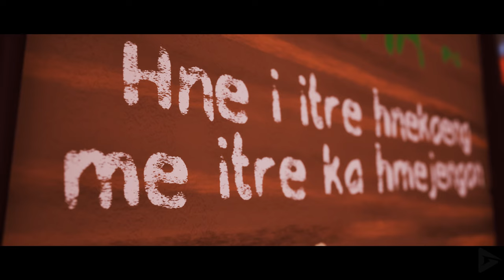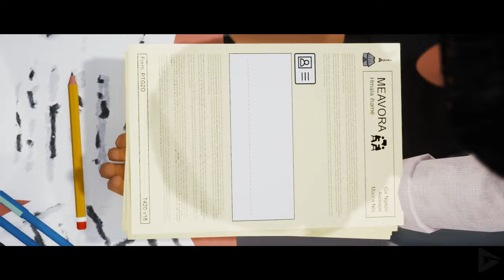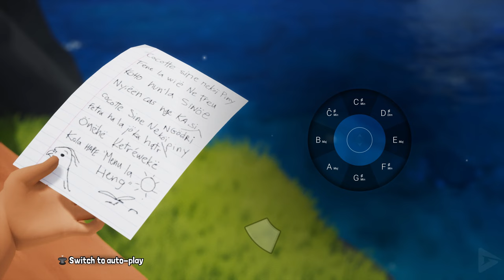TCHIA All Cutscenes (Full Game Movie) 4K 60FPS UHD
TCHIA All Cutscenes (Full Game Movie) 4K 60FPS UHD includes the full story, ending and final boss of the game. The game was played, recorded and edited by Gamer’s Little Playground team. We recorded the game in 4K 60FPS on Epic Game Store PC. In short, the video includes the full game, ending and all story related scenes. The video includes the ending, full story, all cutscenes, final boss, all bosses, no commentary, all missions and all cinematics.

🌟 DESCRIPTION🌟

Tchia is an action-adventure video game played from a third-person perspective. The player assumes control of the titular protagonist, who must explore a tropical archipelago to rescue her kidnapped father. Tchia has the ability of "soul jumping", which allows her to possess and assume control of animals and inanimate objects found in the world, and uses their power to travel to new areas, solve puzzles, and defend herself against opponents. For instance, by soul jumping to a dog, players can use its ability to dig to dig out treasure maps. According to developer Phil Crifo, players can soul jump to more than 30 animals and "hundreds of" objects.

Tchia can explore the archipelago in her human form. She is equipped with a glider and a raft which allows her to navigate between places quickly. Tchia is highly acrobatic, as she can quickly slide down a mountain, climb up trees and use it to catapult herself across the canopy, and ascend nearly all types of surfaces. Through exploration, players will discover different points of interest, minigames, and chests with cosmetic items, meet other non-playable characters, and complete side quests. Tchia features elements from rhythm games, as players can play Tchia's ukelele at will. Players can play "Soul-Melodies", which allows Tchia to perform feats such as summoning animals for soul jumping, altering the time of day, or changing the in-game weather. These gameplay sequences are completely skippable. Tchia's appearance, as well as her glider and her raft, can be extensively customized.

🎥 MOVIE LIBRARY 🎥

📱 SOCIAL MEDIAS 📱

📋 HASHTAGS 📋